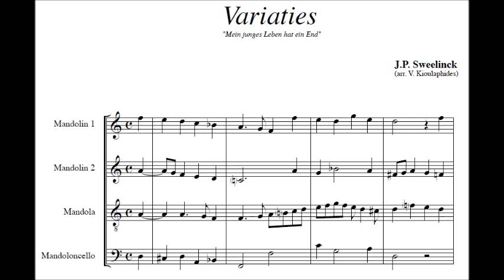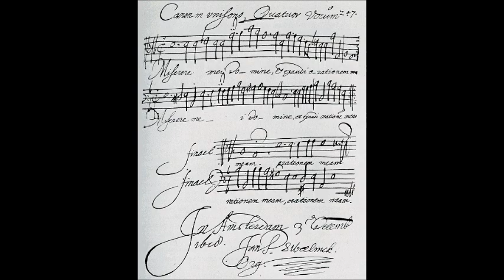Baroque mandolin: Mein junges Leben hat ein End (Sweelinck, arr. Kioulaphides)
Jan Pieterszoon Sweelinck (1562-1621): Variaties - Mein junges Leben hat ein End

Arranged for mandolin quartet by Victor Kioulaphides.

This is a famous organ/keyboard piece by the Dutch late renaissance/early baroque composer JP Sweelinck.  Victor Kioulaphides has adapted it for mandolins in two version: as a very technically demanding solo mandolin piece (written for and premiered by the Dutch mandolin virtuoso Sebastiaan de Grebber) and this somewhat more accessible arrangement for mandolin quartet which I have recorded by multi-tracking the four parts.  The piece consists of six variations on a German renaissance folk song, the lament "Mein junges Leben hat ein End" ("My Young Life Is Coming To Its End").

Mandolins 1 & 2: 1915 Luigi Embergher
Mandola: 1925 Zimmermann waldzither
Mandocello: Mid-Missouri M-111 (octave mandolin tuned down to FCGD)